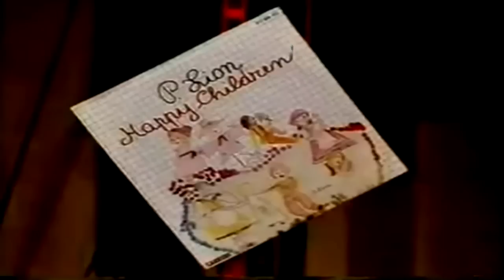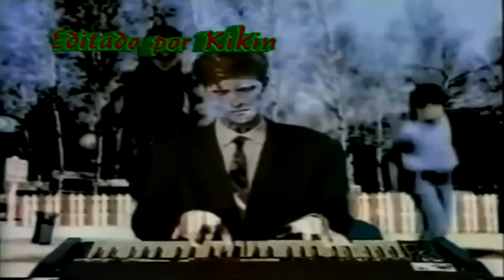P. Lion--Happy children (Videoclip SL 1983 ExK)HD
P. Lion fue de la generación de los cantantes Den Harrow, Gazebo, Tracy Spencer, Sabrina Salerno y contribuyó a la música de estilo Italo disco que se hizo popular en los años 80. Famoso en Italia, alcanzó la fama internacional con sus dos éxitos Happy Children (de 1983, producido por Davide Zambelli de la banda Scotch y Dream (de 1984). Ambos sencillos fueron posteriormente remixados y utilizados frecuentemente para cortinas musicales de programas de TV y radio. Su primer LP Springtime, fue compuesto y producido por él mismo en su totalidad, demostrando su capacidad y completitud como artista. Luego de su primer álbum, firmó con el sello discográfico milanés Discomagic, el más importante del género bailable en Italia durante esa época. Allí produjo sus propios sencillos Belive me y Under the moon. Posteriormente, en el año 1995 lanzó A step in the right way bajo el sello FMA Records. También colaboró como arreglista en varias producciones musicales de Betty Villani y Tony Sheridan. En 2005 fundó junto a Davide Sapienza y Tullio Lanfranchi la marca discográfica Faier Entertainment para la edición de discos.
Datos tomados en wikipedia
VIDEO PARA RECORDAR Y NO PARA  LUCRAR